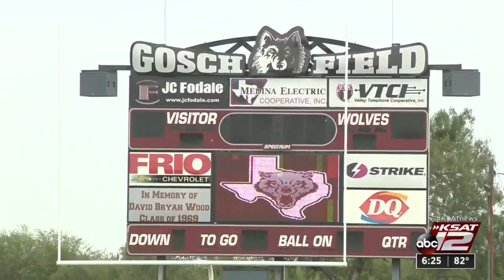BGC Pregame: Week 2 with Larry Ramirez